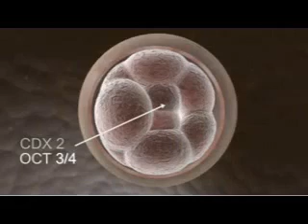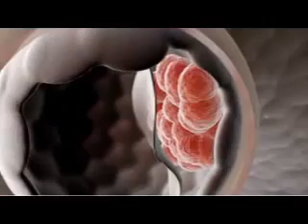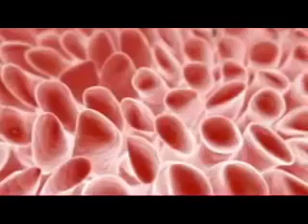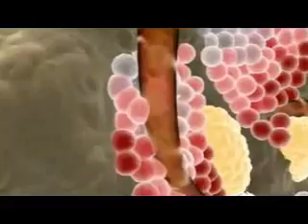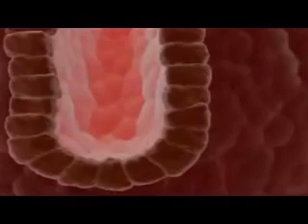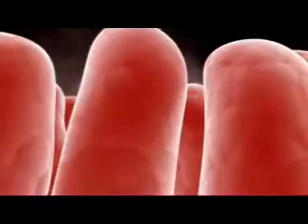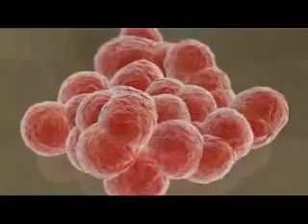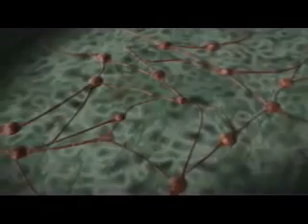Stem Cells 360